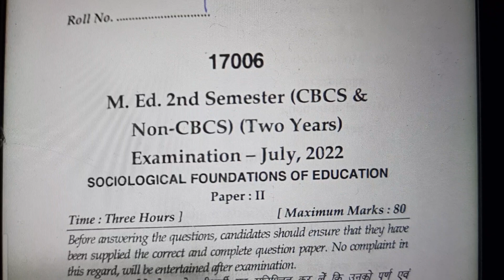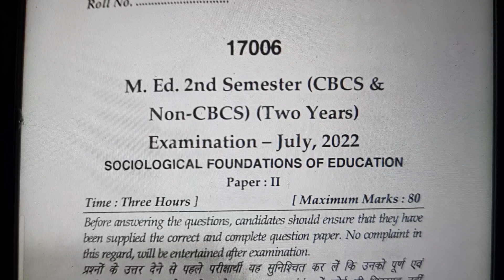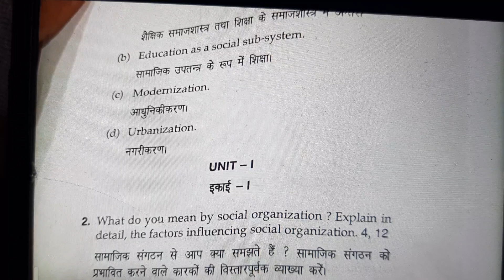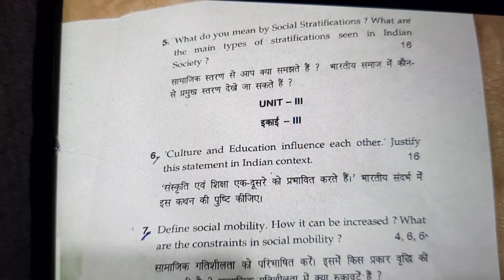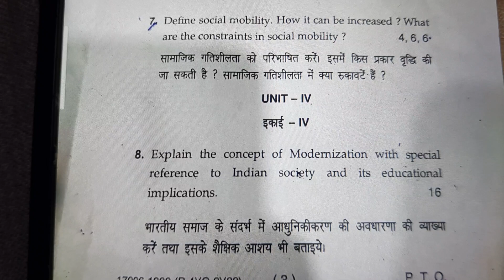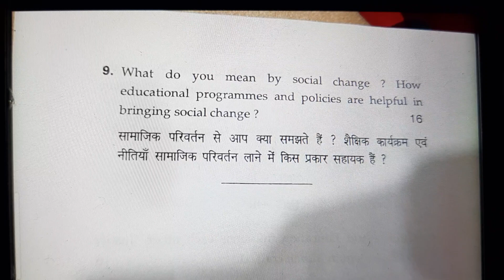SOCIOLOGICAL FOUNDATION OF EDUCATION PREVIOUS QUESTION PAPER OF M.ED 2ND SEMESTER JULY 22 MDU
sociological foundation of education question paper 2022 mdu m.ed 2nd semester,

sociological foundation of education previous question paper 2022
m.ed 2nd semester question paper
MDU M.Ed 2nd semester previous question paper 2022
M.Ed 2nd semester paper of sociological foundation of education previous question paper 2022
previous year question paper of sociological foundation of education mdu
previous question paper of philosophical foundation of education 2022
M.Ed 2nd semester previous question papers 2022
M.Ed 2nd semester previous question paper in Hindi 2022
2nd semester question paper 2022

concept of development

Principles of growth and development

EDUCATIONAL IMPLICATIONS OF PRINCIPLES OF GROWTH AND DEVELOPMENT

sociological Foundation of education previous year question paper of MDU 2022
m.ed 2nd semester question paper of mdu 2022